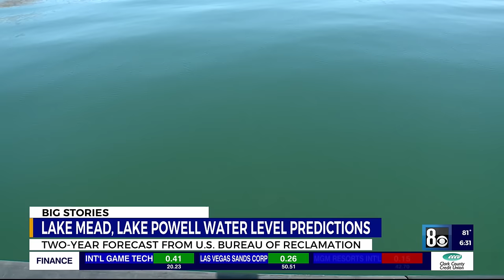Bridge connecting southern Nevada and Arizona communities set to open in June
After decades of planning and construction, Laughlin, Nevada, and Bullhead City will be united by a bridge that residents say has been a long time coming.